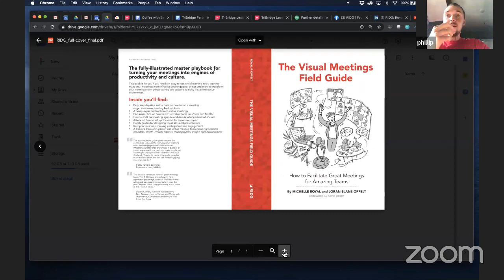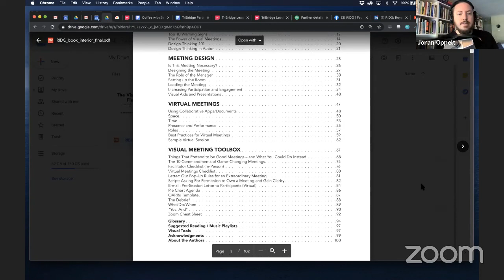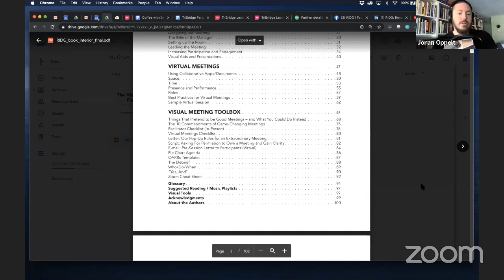Coffee with Ben - Episode 22: The Visual Meetings Field Guide (Joran Oppelt)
Episode 22: The Visual Meetings Field Guide

Do you need guidance on how to facilitate great meetings for your amazing teams?

If so, be sure to watch our latest episode featuring Joran Oppelt, Director of Creativity and Innovation at RIDG as we discuss the new book, The Visual Meetings Field Guide, (co-authored with Michelle Royal) which provides all of the key ingredients of engaging, meaningful meetings.

This video series focuses on how companies innovate, strategically plan for the future, and create a strong culture for their employees. These topics are always important for companies to address, but now they’re absolutely critical.